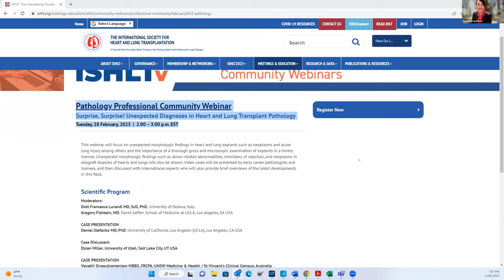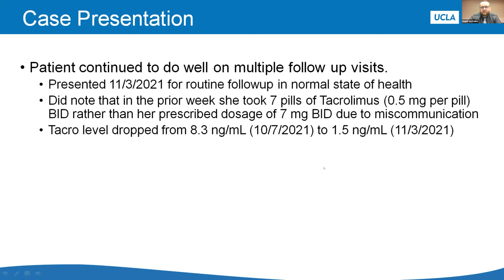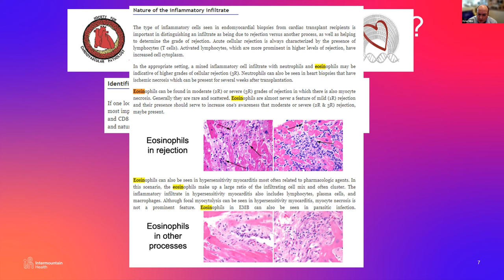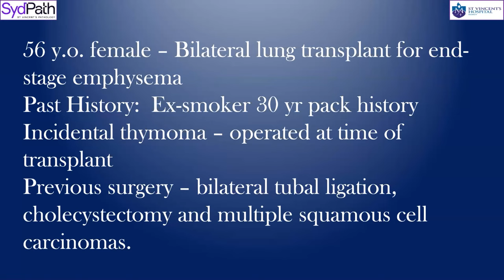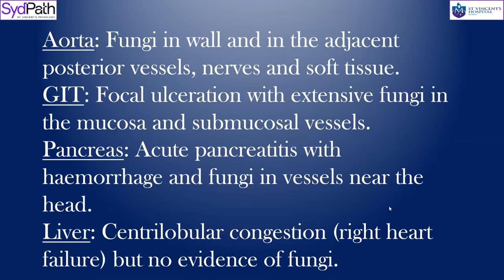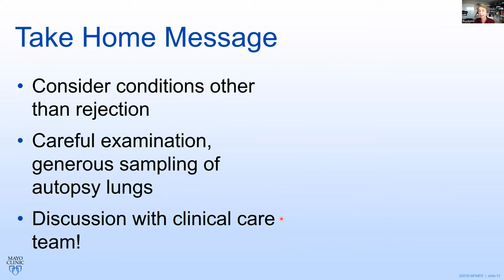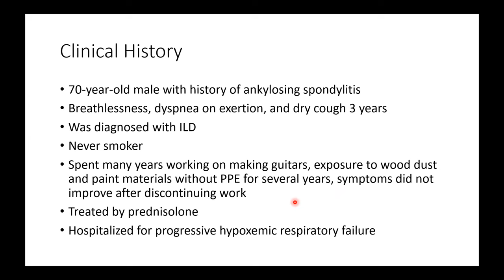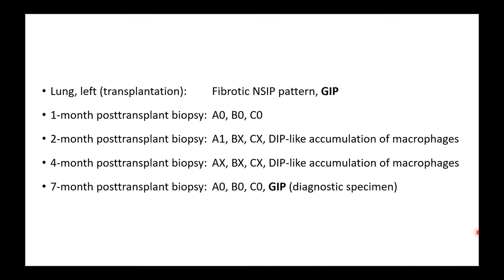ISHLTv Professional Community Webinars - Pathology (28 Feb, 2023)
Pathology Professional Community Webinar: Surprise, Surprise! Unexpected Diagnoses in Heart and Lung Transplant Pathology